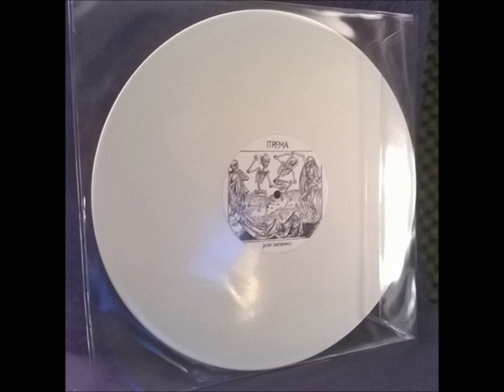ITREMA " soulwave "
mastering by Julien Courtois @ MASTER PLUS
written and produced by itrema 2013

ITREMA is a French young artist, devoted
to electronic musics. He gathers old gear (
Roland tr-909 customized, Moog.. )
ITREMA presents Jackin’ Backbones : a
dark jackin’ techno track on the A side,
haunted by a dark synth pad and a
wobbling bassline.
Cercles De Fées is like a picture of
present instant, introspective, evolving
alongside strings and bleeps on a minimal
percussive rhythmic.
Soulwave goes into minimal house with a
4x4 floorfiller and a heady sample, don’t
miss this great release !